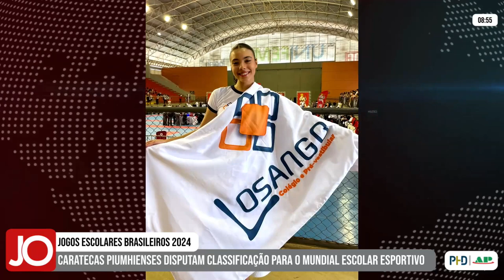CARATECAS PIUMHIENSES DISPUTAM CLASSIFICAÇÃO PARA O MUNDIAL ESCOLAR ESPORTIVO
| PIUMHI |

As atletas piumhienses Isadora Lima Beraldo, do Colégio Losango, e Maria Júlia de Melo Ferreira do Instituto Perfil de Educação participam entre os dias 19 a 22 de maio dos Jogos Escolares Brasileiros sub-18 de 2024 que acontecem em Aracaju, Sergipe. Saiba mais informações sobre a competição e as atletas: